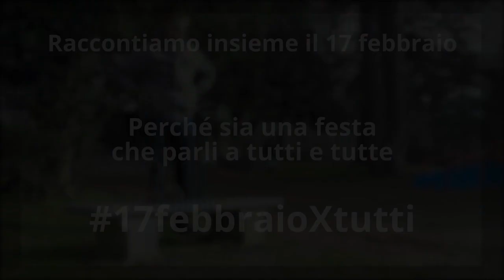17febbraioxtutti - la campagna